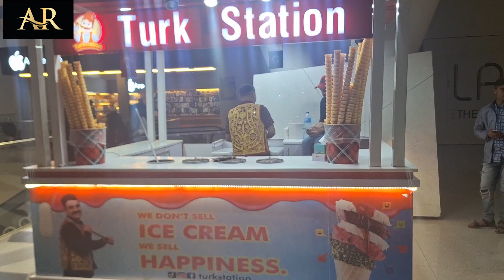ICE CREAM FUN || LOVE ICE CREAM || CHILL MOMENTS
Embark on a decadent journey at Emporium, where each scoop of ice cream is a symphony of flavors. Nestled in the heart of this enchanting space, the indulgence is heightened by the exquisite ambiance. As you relish the velvety richness, the surroundings echo with laughter and the clinking of spoons against chilled bowls. Capturing these blissful moments are snapshots of ice cream perfection – vibrant hues and tempting swirls that serve as both art and temptation. At Emporium, it's not just ice cream; it's an immersive experience, a sweet escape frozen in time. 🍦📸